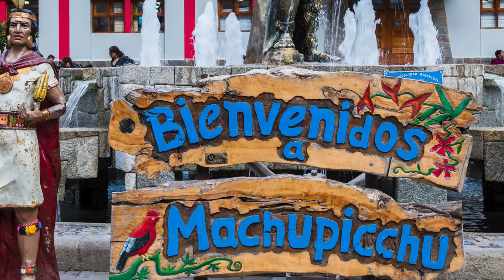Machu Picchu - Peru - A Comprehensive Travel Guide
Welcome to "Uncovering Machu Picchu: Your Ultimate Travel Guide to Peru"! In this comprehensive video, we delve into the mesmerizing beauty and rich history of Machu Picchu, one of the world's most iconic landmarks. Join us as we embark on a virtual journey through Peru's breathtaking landscapes, ancient ruins, and vibrant culture.

Discover the secrets of Machu Picchu, the awe-inspiring Incan citadel nestled high amidst the Andes Mountains. We take you on a captivating exploration of this UNESCO World Heritage Site, providing detailed insights into its architectural marvels, significance, and mystical allure. Immerse yourself in the splendor of these ancient ruins as we unravel the stories hidden within their stone walls.

Explore the enchanting city of Cusco, the gateway to Machu Picchu. Uncover its cobblestone streets, vibrant markets, and fascinating blend of Andean and colonial cultures. Wander through the Plaza de Armas, visit historical sites like Sacsayhuaman, and taste the flavors of Peruvian cuisine as we introduce you to the wonders of this captivating city.

Venture into the Sacred Valley, a treasure trove of archaeological wonders and quaint villages. Discover the captivating ruins of Ollantaytambo and Pisac, where ancient Incan mysteries come to life. Immerse yourself in local traditions, witness traditional Andean textiles being created, and experience the warm hospitality of the Peruvian people.

As we journey by train to Machu Picchu, we revel in the breathtaking beauty of the Peruvian landscape. Marvel at snow-capped mountains, lush valleys, and winding rivers that paint a picturesque backdrop for this incredible adventure. Our travel tips and advice ensure you have an unforgettable and hassle-free journey to this bucket-list destination.

Travel The World is a Channel that focuses on travel, vacation, and logistics. It provides travel guides, travel tips, and the best places to travel for vacation, holidays, and travel destinations worldwide. Travel The World gives your information on cheap places to travel and the most beautiful places to travel worldwide.